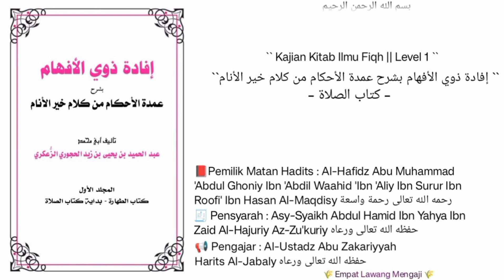Syarh Umdatil Ahkam | 09 | Kitabus Solah | MAWAAQIIT (waktu waktu sholat).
Pembahasan seputar :
-MAWAAQIIT (waktu waktu sholat).
-kisah Jibril - 'alaihi salaam - ketika mengajarkan waktu waktu sholat kepada Rosululloh shollallohu' alaihi wa sallam.
Dll